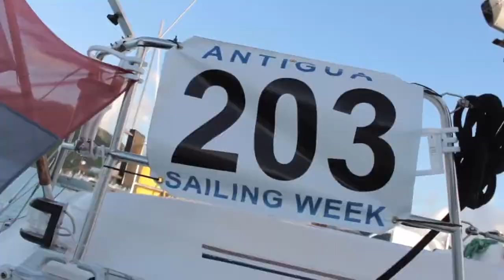Antigua Sailing Week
Down South Regatta Fest 2014 @ Antigua Sailing Week.